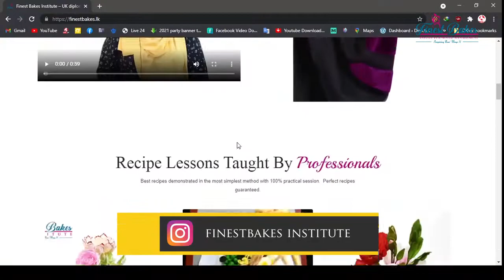Finest Bakes, Colombo, Sri Lanka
Words of Appreciation by Mrs. Fathima - Director of Finest Bakes, Colombo, Sri Lanka